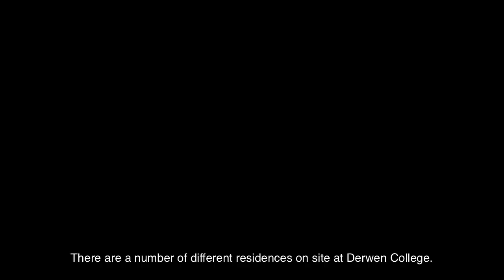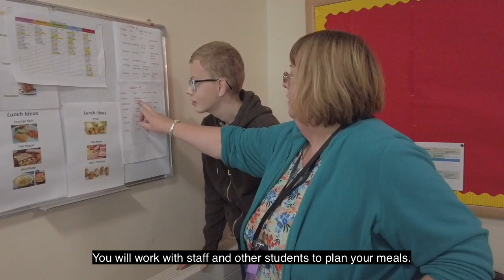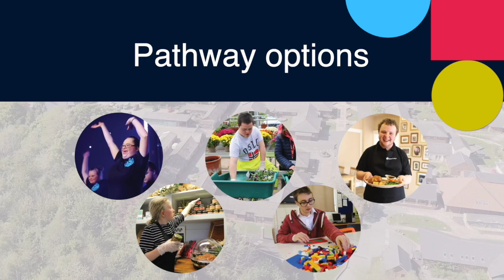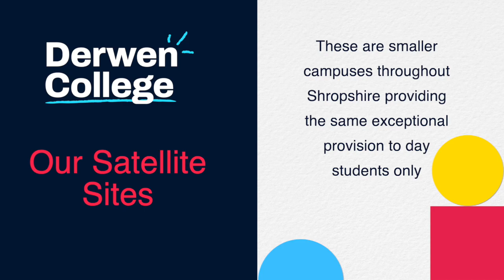Derwen College virtual tour and introduction (Feb 2022)